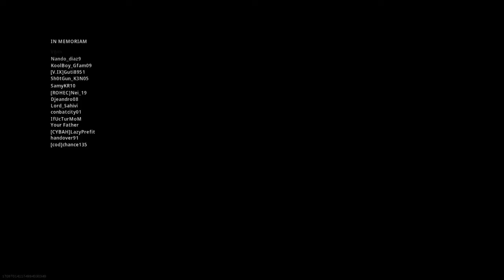Verdansk | First solo Win | M4 | Warzone | 2 Kills | Camper Bot